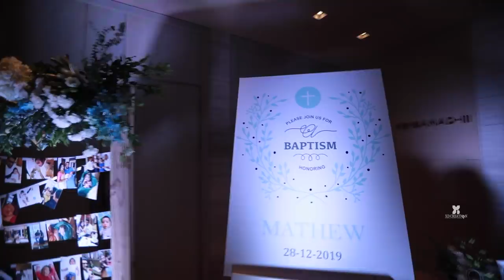Mathew baptism highlights 2020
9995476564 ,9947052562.